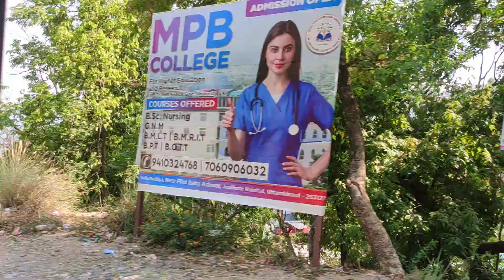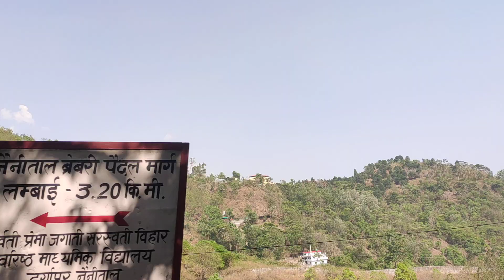Back To Mumbai 🌹Native Place Uttrakhand To Mumbai By Taxi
दोस्तों
धन्यवाद🙏💕
People also ask:- Mahila sangeet
What to do in ladies sangeet?
How to make sangeet function fun?
What is the sangeet marriage function?
Shaadi se pahale haldi kyu lagai jaati hai?
Haldi ki rasma kaise ki jaati hai?
Why is turmeric applied before marriage?
How is the haldi ceremony performed?
Haldi heeth program pahari wedding
Haldi
Haldi ceremony
haldi decoration
haldi dress
haldi song
haldiram near me
haldiram vasai
haldiram mumbai
Haldi saree
haldi in English
haldi look for bride in saree
haldi jewellery
haldi look for bride
Shaadi mein zaroor aana full movie
Shadi me jarur aana movie
Shaadi ke gane
Shaadi mein zaroor aana
Shaadi ka gana
shaadi karke phas gaya yaar
shadi song
shaadi ke geet
Pahadi shadi
Pahadi shadi dance
Pahadi shadi vlog
pahadi shadi ki video
pahadi shadi me khana
pahadi shadi dance video
Pahadi sadi haldi
Pawan pahadi ki shadi ki haldi

people also ask:- my first vlog
How do I write my first vlog?
which type of vlog is best?
Who did the first vlog?
Can i vlog without showing my face?

my first vlog text png

दोस्तों
मेरे इस चैनल में उत्तराखंड का शादी समारोह त्यौहार और पारंपरिक परिधान सांस्कृतिक कार्यक्रम और उत्तराखंड का सौंदर्यीकरण व सुंदरता और भगवान की भक्ति song और साथ में सुबह का joggingऔर walking और exercise और Dailyvlog भगवान का मंदिर फोटो etc आप को यह वीडियो अच्छा लगेगा और आप मेरे चैनल को लाइक एंड सब्सक्राइब करोगे
धन्यवाद 🙏